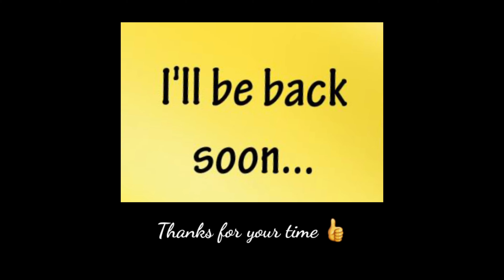unnikuttante ചില നേരം പോക്കുകൾ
സ്നേഹത്തോടെ റാണി